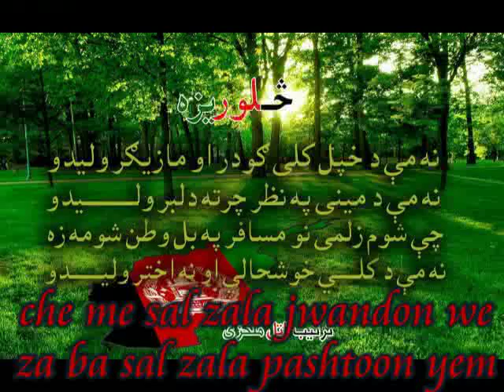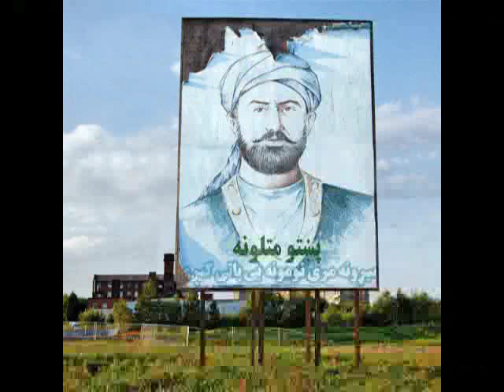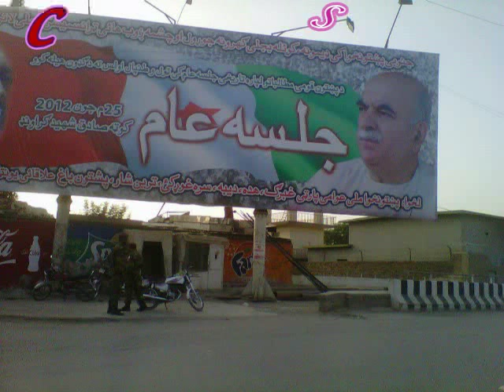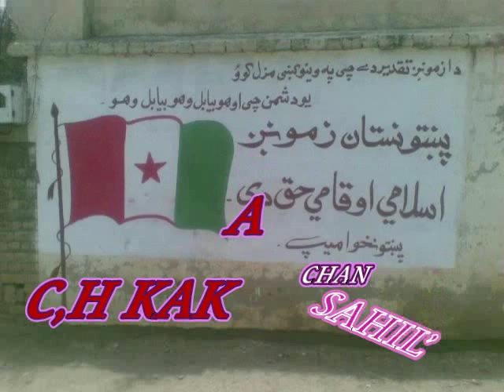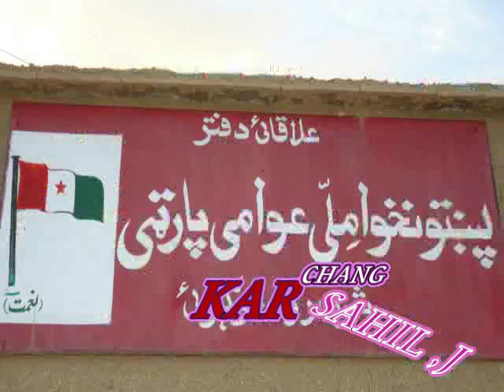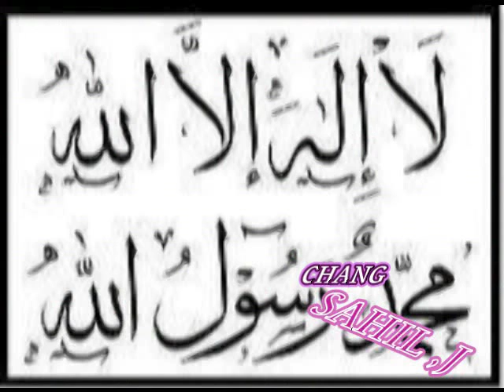usman bangash new song 2012 ch kakar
watan di pashtoooo di malgroooo pashtunistan zindabad {Nimatullah Jogezai}4 KILLASAIFULLAH sahil&chkakar